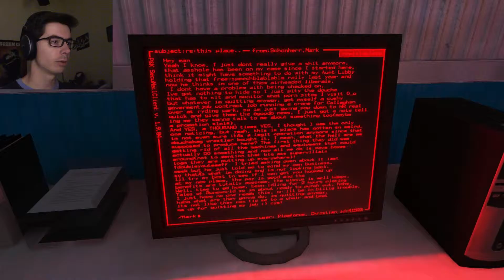Mirror's Edge | Part 5 | THE REST OF THE GAME (2 of 5)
With Mirror's Edge Catalyst days away, I decided to sit down and record the rest of Mirror's Edge in one session.  This is part 2 of that.